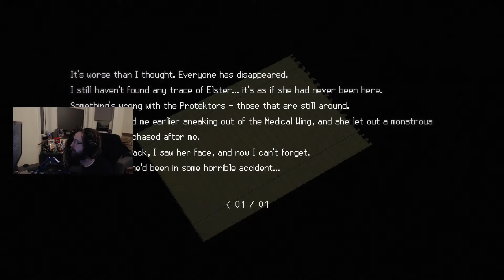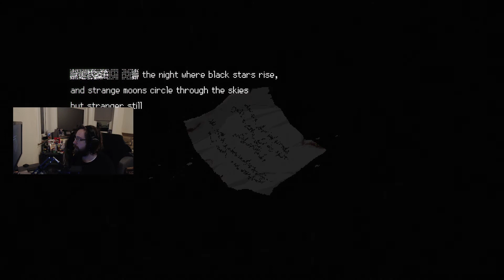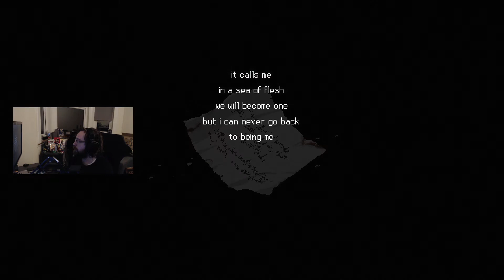How deep does this rabbit hole go? (SIGNALIS) [8]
Stay Salty!